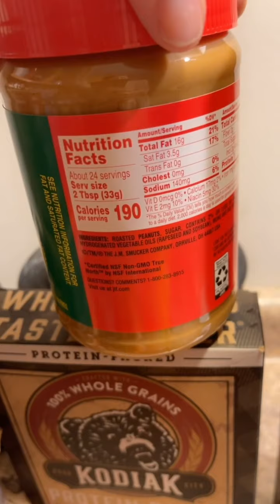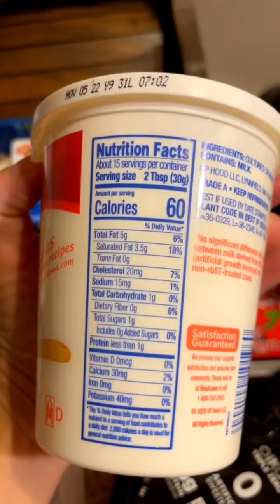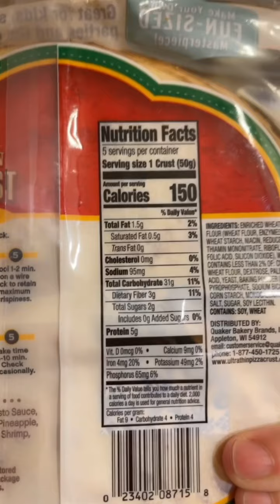Journey to 75hard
This is the time I Start and COMPLETE 75hard for myself!!

The last time I made it till the 26th Day. I feel asleep before taking my progress picture. fail then I just let myself go.

Today I am making a gooddecision to start again, but this time prepared and with the mindset that I have mygod and I will